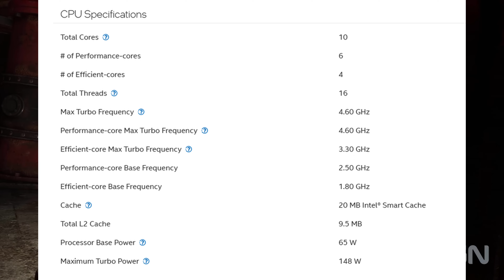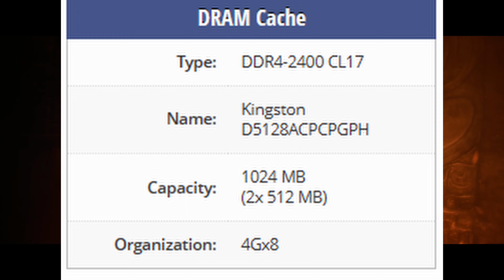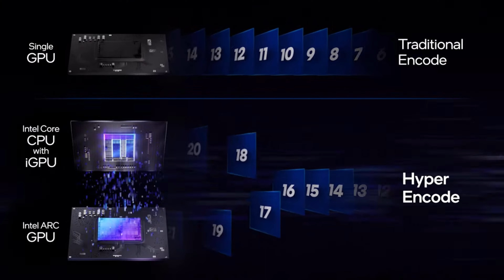DEVI FARE ASSOLUTAMENTE QUESTO PC PER VIDEO EDITING!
Qualcuno ha detto PC Editing?
Ho qui per voi una soluzione adatta per chi ha bisogno di un PC per lavorare, ma senza spendere un rene!

00:00 Intro
01:51 Il PC Editing
02:46 Processore
04:09 Scheda Madre
05:56 RAM
06:30 NVME
07:38 Alimentatore
08:35 Scheda Video
10:09 Case
11:05 Conclusioni

Scheda Madre
Scheda Video

Opzionali

Alternative

Scheda Madre